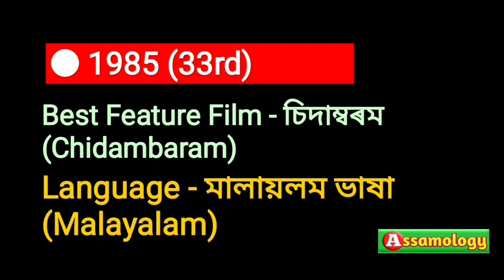Best National Awards Wining Feature Films, শ্ৰেষ্ঠ ৰাষ্ট্ৰীয় চলচ্চিত্ৰ বঁটা পোৱা ছবি সমূহ